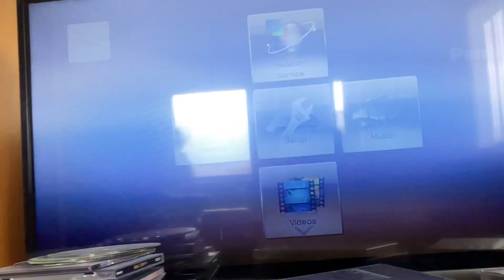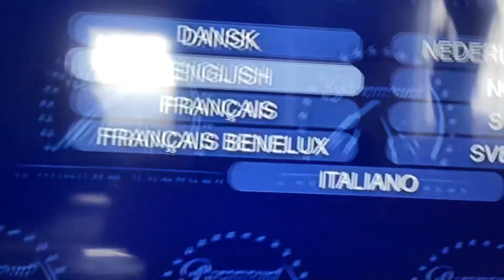Opening to The Cloverfield Paradox 2019 DVD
1. Paramount DVD Logo
2. Language Selection
3. Warning Screen
4. DVD Menu
5. paramount Pictures logo
6. Bad Robot logo
7. Start of the film
Thats all